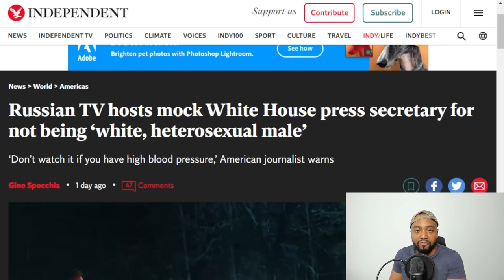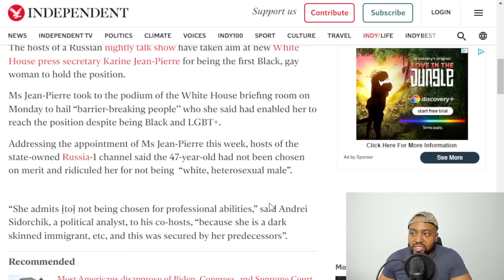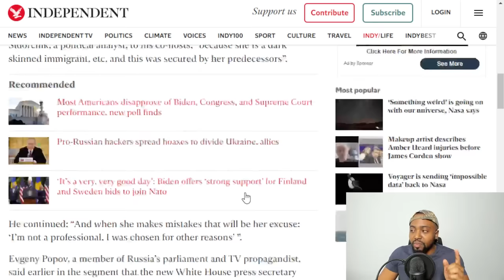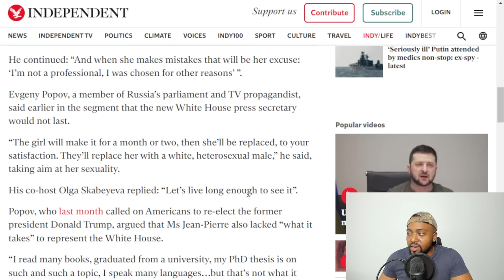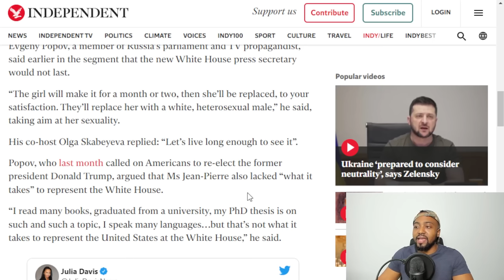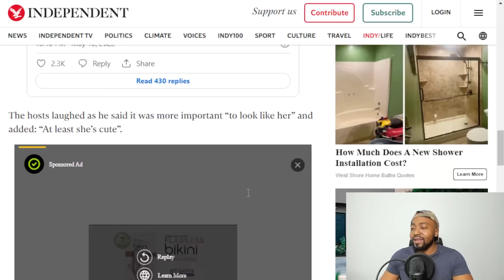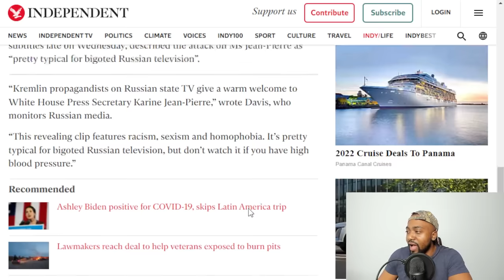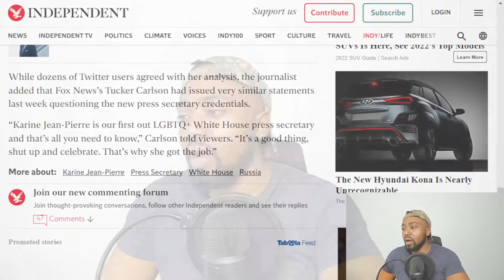Russian TV show ROASTS Black Gay Press Secretary Karine Jean Pierre As Affirmative Action Hire!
The hosts of a Russian nightly talk show have taken aim at new White House press secretary Karine Jean-Pierre for being the first Black, gay woman to hold the position.